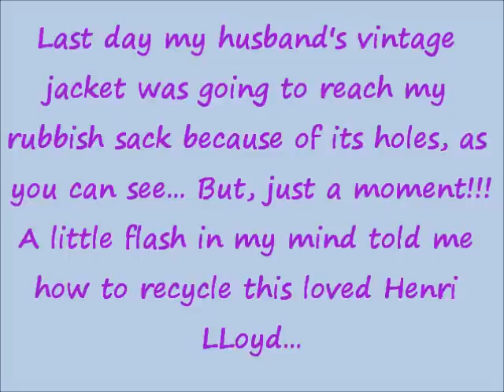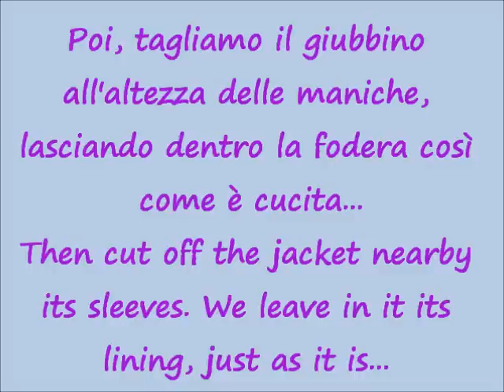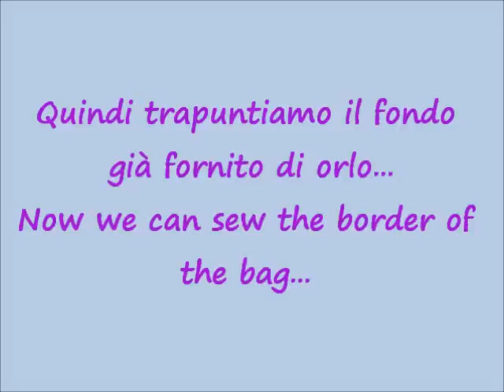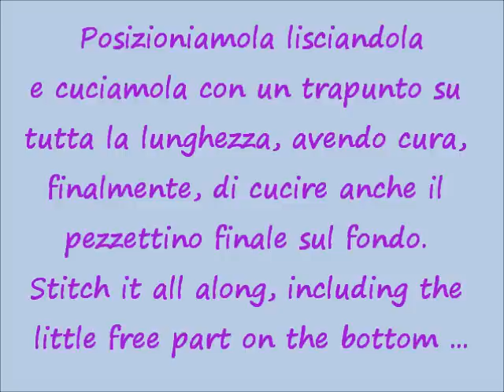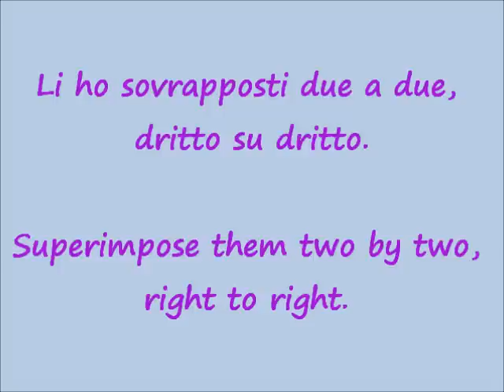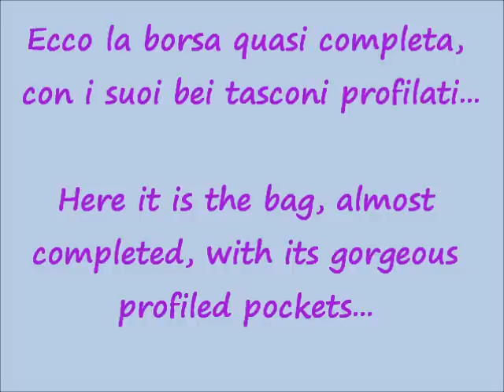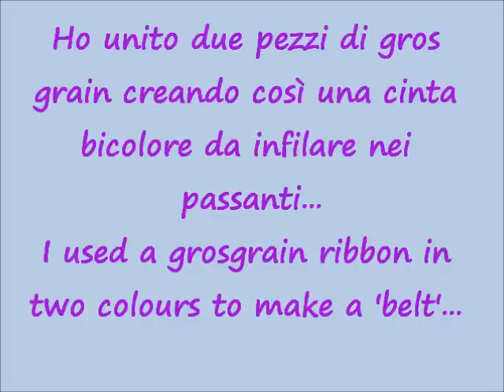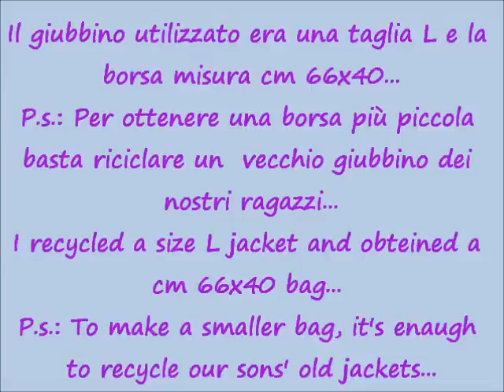i tutorial di lilla...Borsa shopper da un vecchio giubbino/A roomy bag from an old jacket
Ricicliamo i vecchi giubbini invernali per cucire delle praticissime borse supercapienti.
Upcycle old winter jackets to obtain rommy and multipurpose bags.